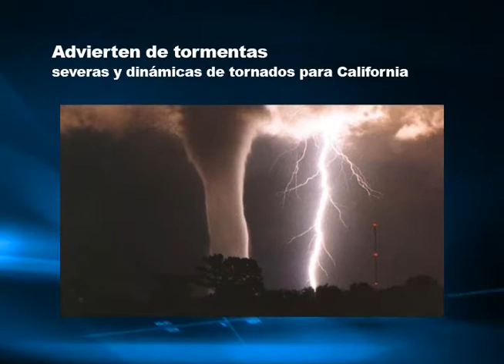RESUMEN DE NOTICIAS ARANZAZU ÁLVAREZ